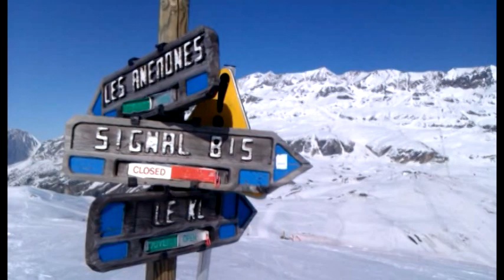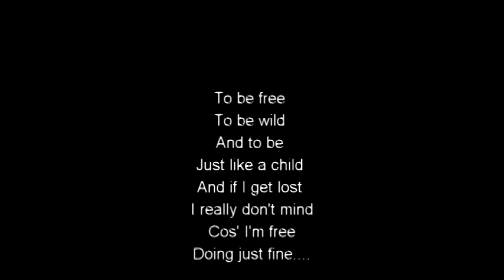Alpe d Huez 2011Snb.c.Bzí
Mix všeho